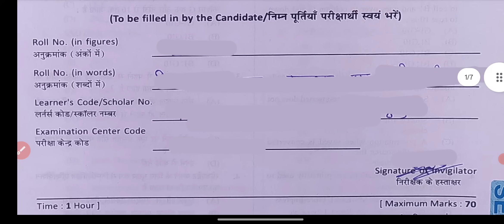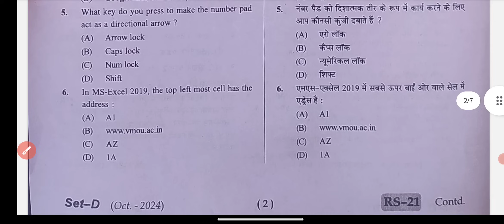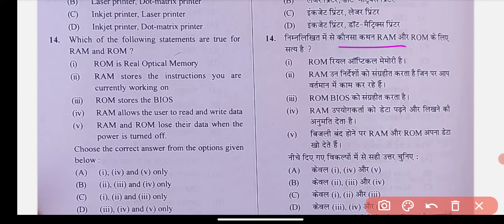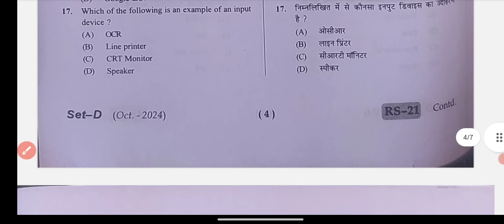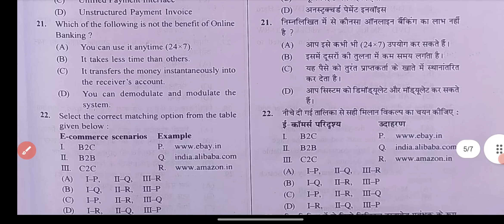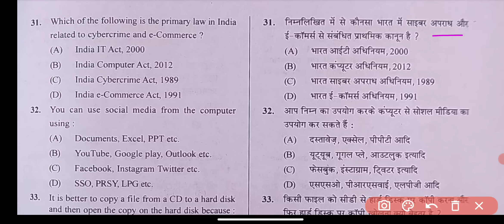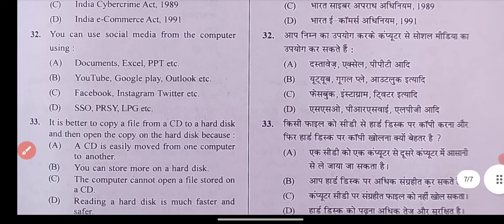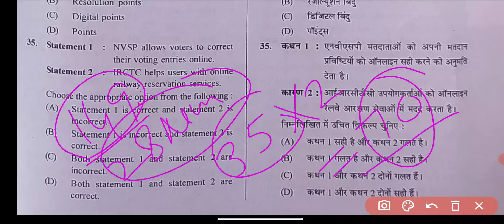Rscit 6 October 2024 Answer Key | Rscit Exam Answer Key 2024 | Rscit Paper Answer Key Today Exam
RSCIT Exam Important Questions for 6 October 2024 | Rscit 6 October Paper 2024 | Rkcl Vmou

RSCIT Exam 6 October 2024 | RSCIT Exam most important question for 6 October 2024
RSCIT 6 October Paper 2024 Leak
Answer Key Rscit answer key 2024
Rscit 6 October 2024
Vmou answer key 2024
6 October 2024 answer key Today
Rscit 6 October 2024 Answer Key

Rscit 6 October 2024 answer key  Vmou kota Rscit 6 October 2024 answer key
answer key
Answer Key 2024
Rscit 6 October 2024 answer key with solution
Rscit 6 October 2024 Exam today  answer key Today exam Rscit

6 October 2024 सम्पूर्ण Answer key| RSCIT Exam Answer key 2024

RSCIT EXAM 6 October 2024 ANSWER KEY
RSCIT EXAM Important Questions RSCIT Exam Important Questions 20223 RSCIT
RSCIT Important Questions ABCD.

Rscit paper 2024 Rscit model paper 2024
Rscit model paper Rscit exam
Rscit Important question
Rscit important questions

Rscit 6 October 2024 Answer Key | Rscit Exam Answer Key 2024 | Rscit Paper Answer Key|

Rkcl Vmou Answer Key Rscit answer key 2024
6 October 2024 answer key Today

Rscit 6 October 2024 answer key  Vmou kota
Answer Key 2024
Answer Key Today Rscit Exam 6 October 2024
Vmou Answer Key Today Rscit  RSCIT Exam Paper Today
RSCIT Exam 6 October 2024 Paper  Rscit Exam Today
RSCIT Paper Today